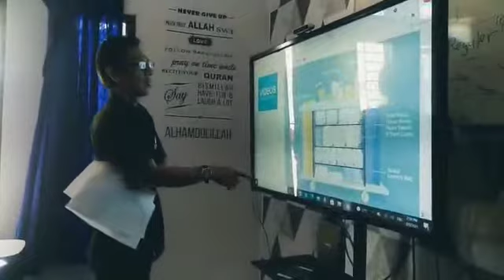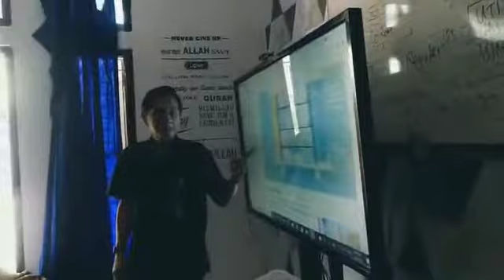HARI KE - 36 HOUSEKEEPING MENGENAI KELENGKAPAN TROLI, KEBUTUHAN LENA, KELENGKAPAN AMMENITIES